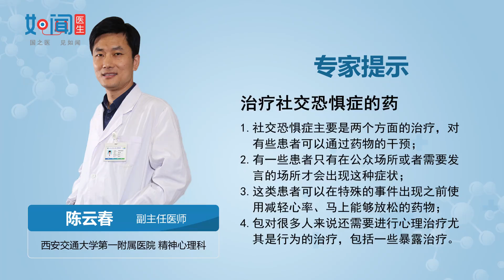【精神心理科】治疗社交恐惧症的药